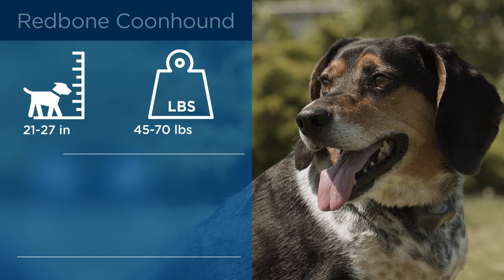Training a Redbone Coonhound Mix to Use the Invisible Fence® Brand System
Many people ask, "Can you train a Redbone Coonhound Mix to use the Invisible Fence® Brand system?" The answer is YES! With our Perfect Start™ Plus training, we can teach dogs and cats of all breeds, ages, sizes and temperaments to use our system - including Invisible Fence® training for Redbone Coonhound Mixes.